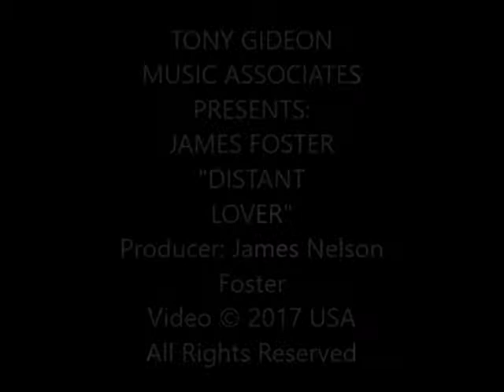JAMES N. FOSTER ... "DISTANT LOVER" (2022 MIX) -ASCAP .. ISRCTCAGB2230829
JAMES N. FOSTER .. Does a great medium tempo cover of Marvin Gaye's "DistantLover ".. Great musical track with outstanding vocals .. Tribute to Marvin Gaye .. Mediabase Registered by: TGMA (Tony Gideon Music Associates). Produced By: James Nelson Foster Available @ all Tunecore digital platforms.